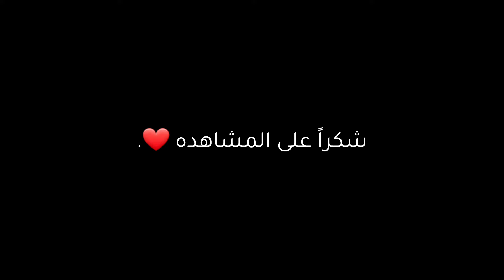Horror Game : The Boiled One - خمس ليالي مرعبه